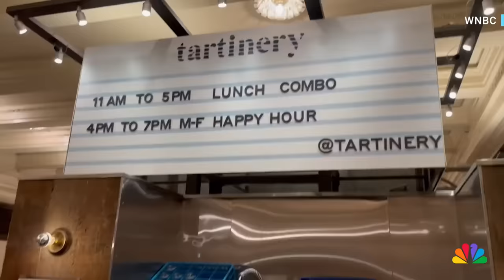Man accused of stabbing teen tourists at Grand Central charged with hate crimes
A man accused of stabbing two teen tourists in New York's Grand Central Terminal on Christmas Day has been charged with hate crimes. WNBC's Jessica Cunnington reports.